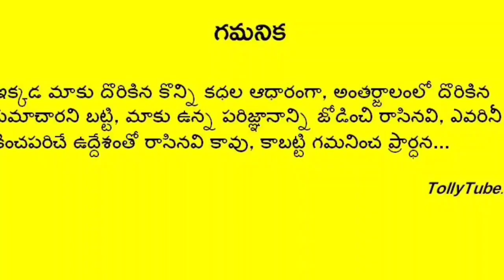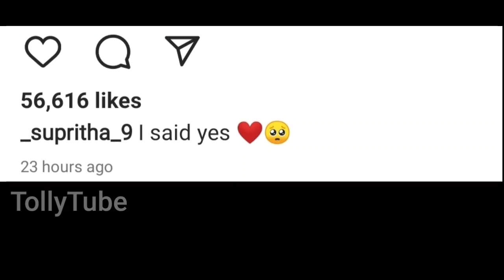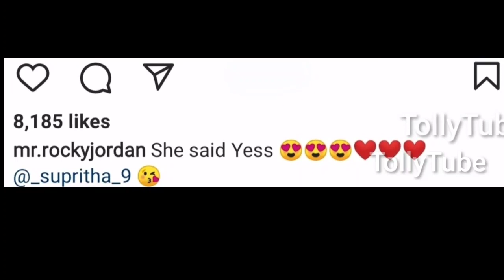సురేఖ వాణి కూతురు గురించి బయటపడ్డ అసలు నిజం..షాక్ లో సురేఖ|Surekha Vani|Tollywood Upates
సురేఖ వాణి కూతురు పెళ్లి?..పెళ్ళికొడుకు గురించి బయటపడ్డ అసలు నిజం..షాక్ లో సురేఖ